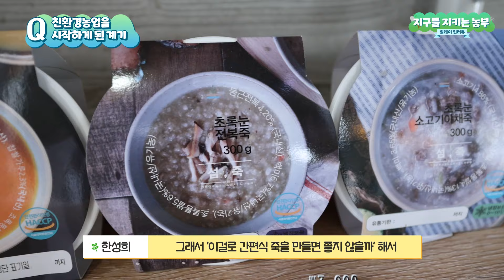지구를 지키는 농부 릴레이 인터뷰! ep10. 인천광역시 한성희 농업인 편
🌎 지구를 지키는 농부 릴레이 인터뷰 🌎
🎤 EP.10 인천광역시-한성희 농업인(인천친환경농업협회)

🌾쌀이 맛있기로 유명한 인천 강화도!
친환경농업으로 재배한 쌀이면 얼마나 더 좋을까요?😊

한성희 농부님은 친환경’초록통쌀’을
국내 유일하게 생산하신다고 합니다!

‘초록통쌀’은 일반 벼 수확시기보다 조금 더 일찍 수확하여
기초영양성분이 2배 풍부하다고 하는데요😮👍

초록통쌀로 만든 죽 간편식 등
다양한 친환경 가공식품도 함께 만날 수 있었습니다!

소비자에게 좋은 먹거리와 안전한 먹거리를
제공하기 위해 친환경농업을 시작하신 따뜻한 한성희 농부님,
지금 만나러 가봅시다!🏃

🌏 지구를 지키는 농부 페이스북 채널 바로가기

🏡 친환경농산물자조금관리위원회 홈페이지 바로가기